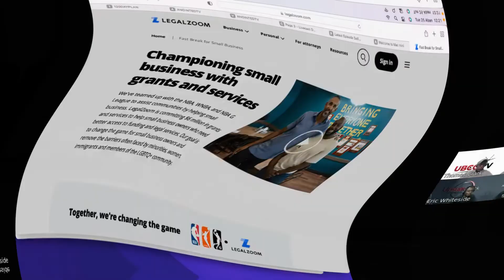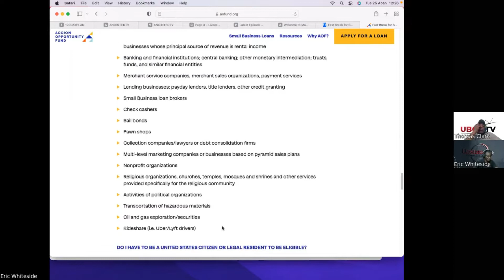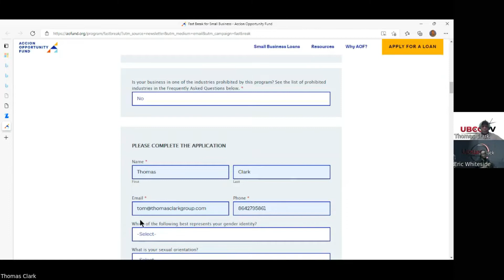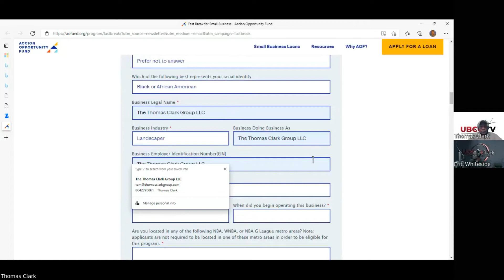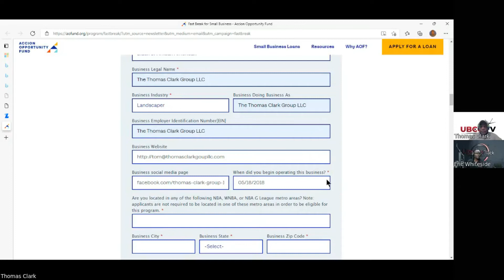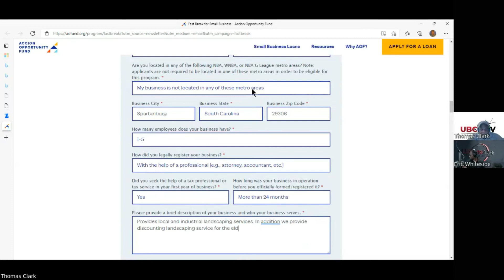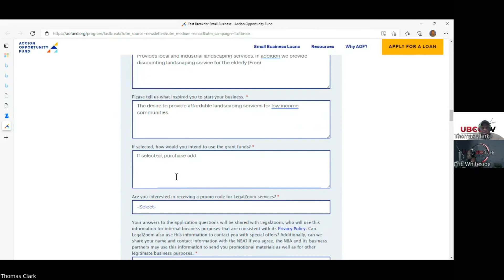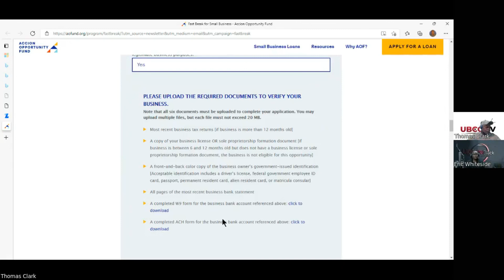Fast Break for Small Business Grant Opportunity.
Fast Break for Small Business Grant Opportunity. EWTECHNERD Business coaching explains the new exciting new grant program with Thomas Clark of the Thomas Clark Group LLC. How to apply and how to navigate the application process.